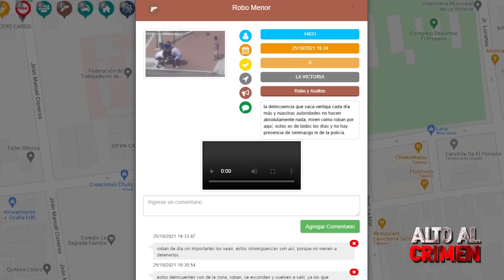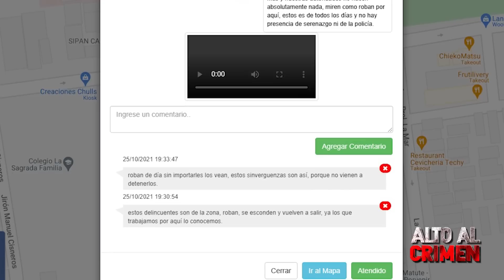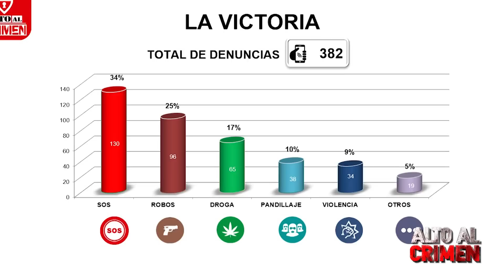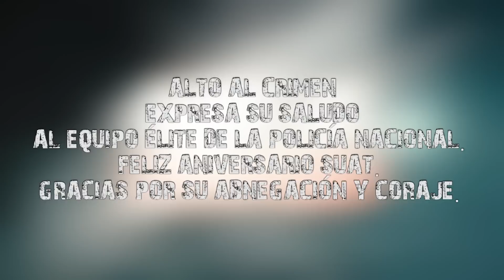Alto al Crimen - El único programa de seguridad ciudadana.